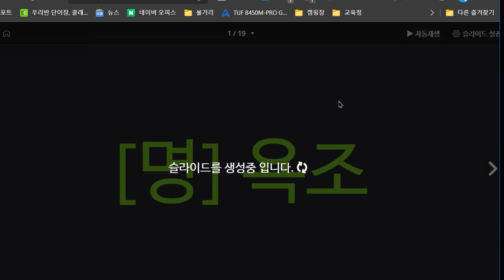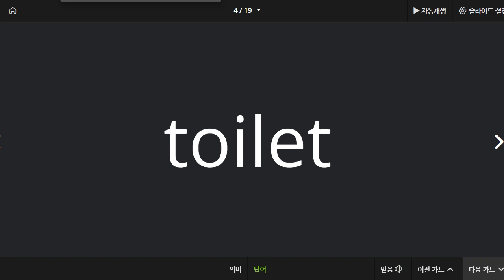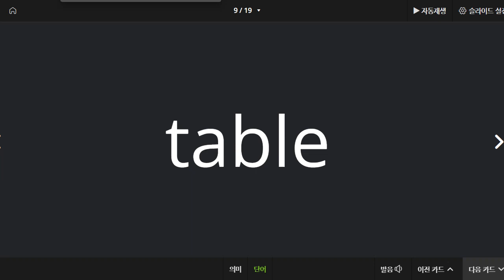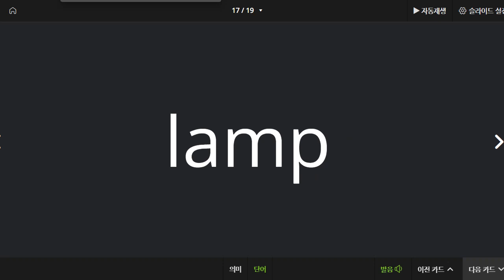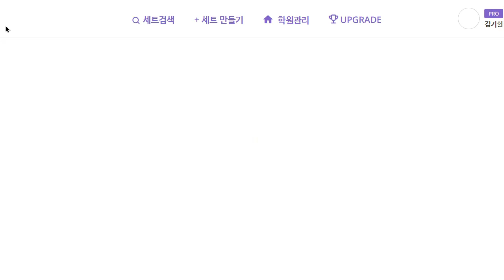신혜원 2022 06 08 초등 어휘 성취도 85